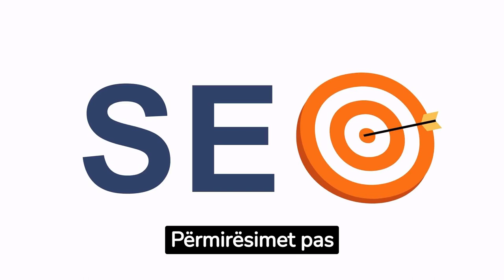Qytetet më të jetueshme